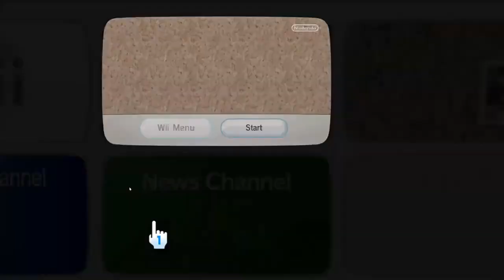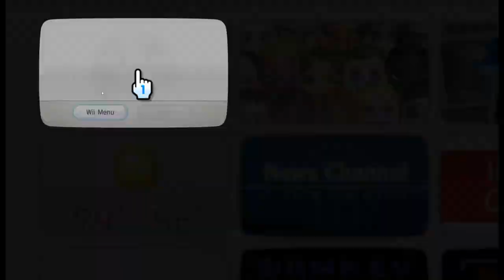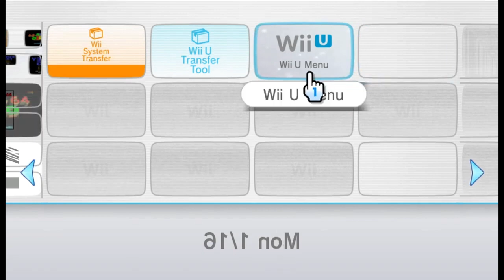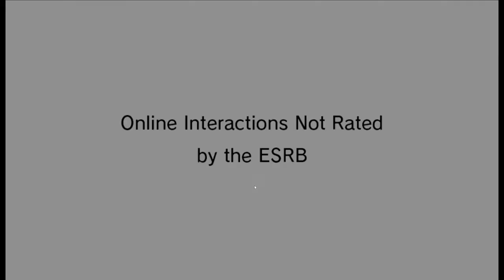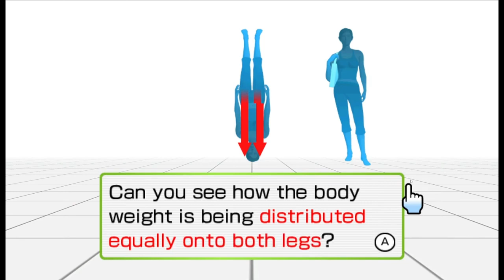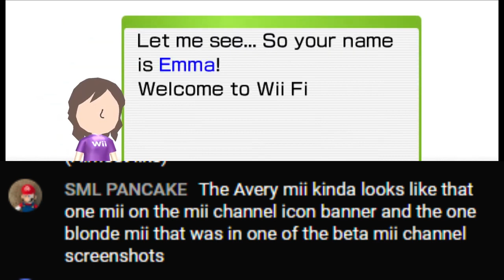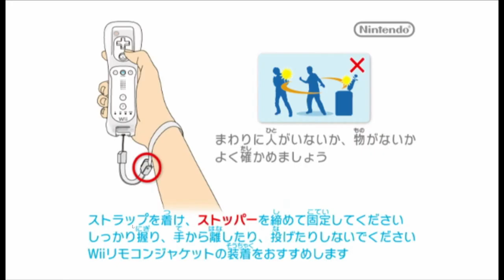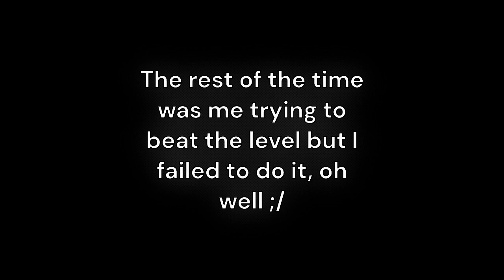Beta Wii Corruptions Stream Highlights (Part 2)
HIGHLIGHTS! AGAIN!
 heres more key moments :D
Chapters:
0:00 The Start
5:20 W Trans Tool
10:28 Mario Kart Wii Corruptions
11:39 Drunken Miis
14:17 Wii Fit Plus Corruptions
19:00 Back To The Menu
20:50 The Zooming Out Channels
22:08 Wii No Ma Gameplay
23:00 Wii Sports Resort
25:14 ITS ME, TOAD, ON STEAM!
26:39 Outro